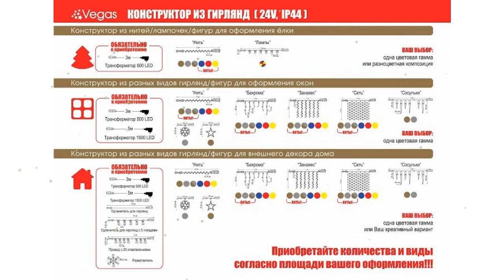Электрогирлянда Занавес 96 желтых LED ламп, 6 нитей, 1*2м (Vegas) обзор 55022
Электрогирлянда "Занавес" 96 желтых LED ламп, 6 нитей, 1*2м (Vegas)
Электрогирлянда "Занавес" 96 желтых LED ламп, 6 нитей, прозрачный провод, 1*2 м, 24 v;  цвет свечения желтый, влагостойкость IP 44; есть возможность последовательно соединить до 1500 LED (при подключ трансформат арт 55046) , а также соединения до 500LED (при подключ трасформат арт 55045) ; срок службы 25 000 часов; используется на улице и внутри помещения от -30 до + 50. Все гирлянды «конструкторы» серии VEGAS соединяются между собой.
Между собой можно соединить как однотипные гирлянды например нить, так и различной конфигурации нить с бахромой, занавесом, звездой и т.п.
С одним подключением в розетку можно соединить цепь до 1 500 лампочек! Если в цепи, которую вы хотите собрать больше лампочек – необходим дополнительный трансформатор.
Трансформатор для подключения в сеть не входит в комплект и приобретается отдельно!!
В коллекции VEGAS два типа трансформаторов. На 500 и на 1500 лампочек.
Так же есть удлинители и разветвители для создания уникального декора по вашему желанию.
Видео - Электрогирлянда "Занавес" 96 желтых LED ламп, 6 нитей, 1*2м (Vegas) обзор 55022  бренд Vegas производитель S.K.L. Co., LTD (Китай)
Если хотите узнать Вашу цену на Электрогирлянда "Занавес" 96 желтых LED ламп, 6 нитей, 1*2м (Vegas), то перейдите по ссылке там же можно ознакомится с отзывами покупателей, узнать про сроки и стоимость доставки (в том числе и самовывоз), способах оплаты.
Если по каким-то причинам товара нет в наличие, то можете выбрать и купить похожие товары из категории Гирлянды, световой декор: